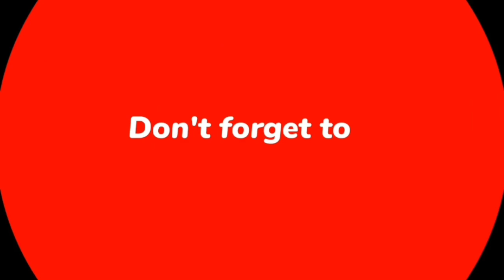Beast of Bangalore | Official Hindi Trailer | Netflix India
Movie trailer
Hollywood movie Hindi trailer
Movie Hindi trailer
Officer Hindi trailer
Hollywood movie Hindi trailer official
Movie official trailer
Hindi officer trailer